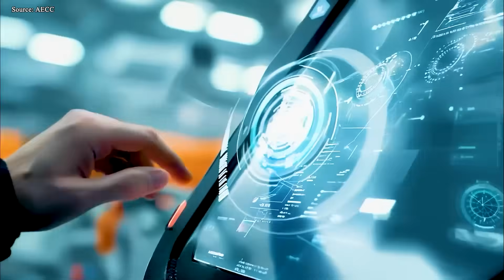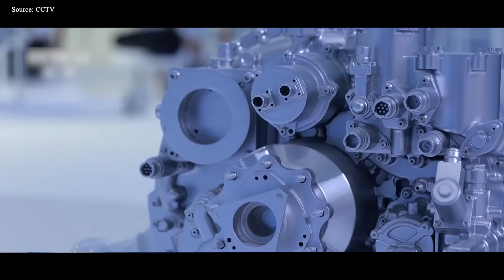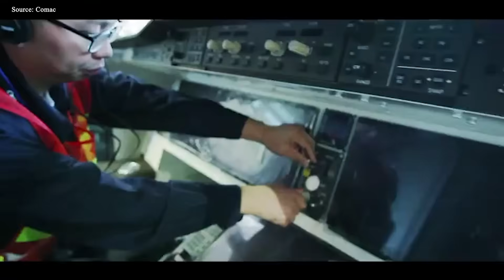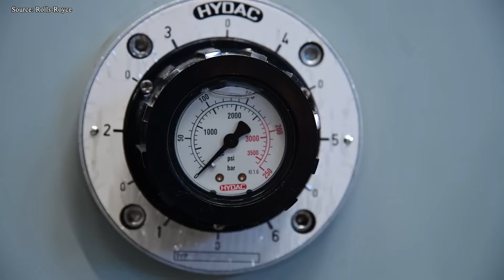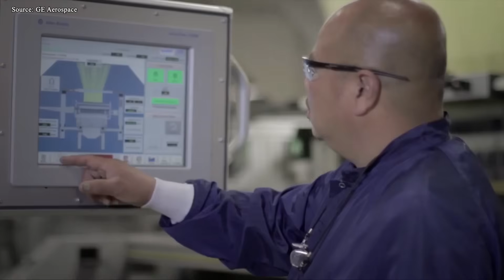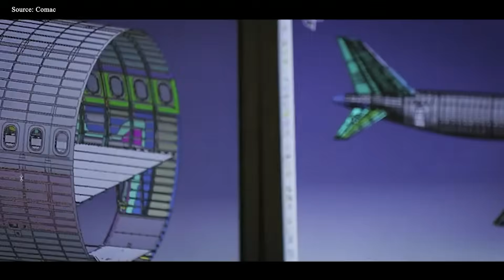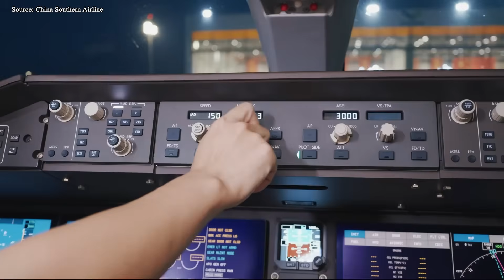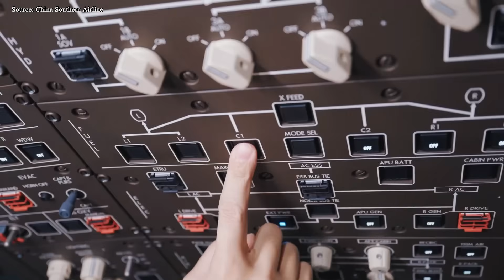How NEW Chinese CJ-3000 Engine Will Outsmart Rolls-Royce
00:00 Intro
00:40 The dream that changed everything.
03:19 Legacy yields to innovation.
07:35 Does progress demand danger?
10:45 What will drive future growth?
For generations, the skies have echoed with the legacy of Western wisdom, Rolls-Royce engines, the heartbeat of empires, and legends etched in steel and power. However, in the shadow of this mighty dynasty, a storm is rising from the East: the CJ 3000, born of relentless ambition and revolutionary design. This engine is more than just a machine; it is a challenge to the sacred throne of Rolls-Royce, a force that could rewrite the destiny of aviation itself. The question is, how will this single engine shake the foundations of a long-standing dynasty? Let's find out.
The dream that changed everything.
China’s drive for aviation self-sufficiency goes beyond industrial – it is a matter of national pride, strategic urgency, and the pursuit of technological sovereignty. For years, Chinese aircraft have used Western-designed engines. Even the Comac C 9 1 9, hailed as a symbol of China’s growing independence, relies on the Leap 1C engine, developed through a partnership between General Electric and Safran. For Beijing, this dependence is a clear weakness: despite impressive breakthroughs in airframe design, avionics, and materials, the core of the aircraft – the engine – remains imported. This dependence is not just technical; it also carries profound geopolitical risks.
In a world where supply chains are fragile and access to technology can be severed overnight, China’s reliance on foreign-made engines has exposed a serious vulnerability. Every flight of the Western-powered C 9 1 9 is a stark reminder that without mastering jet engine technology, China cannot fully master its aviation future. Determined to change this, China has made aerospace independence a key pillar of its long-term strategy. Since 2016, the government has invested billions of dollars in the Aero-Engine Corporation of China (or AECC for short).